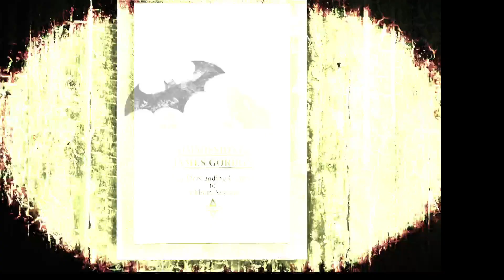Batman Arkham Asylum Part 6: Ra's Al Ghul Pranked in his sleep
Can't imagine his thoughts when he wakes up